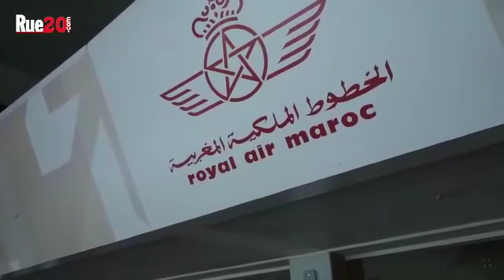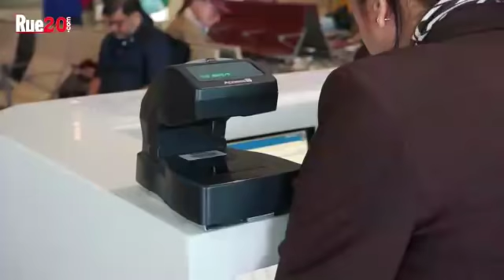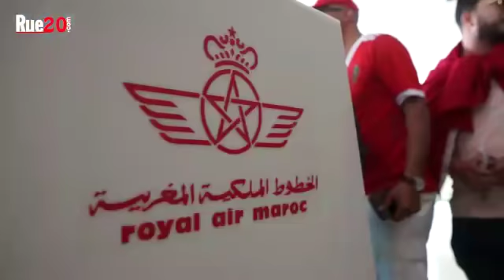الاف الجماهير المغربية تتقاطر على مصر لتشجيع أسود الأطلس